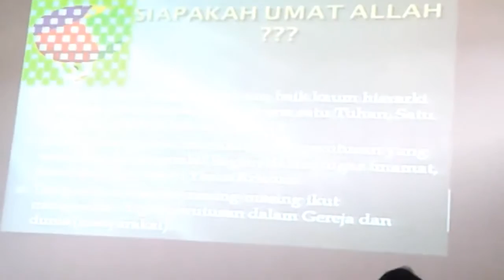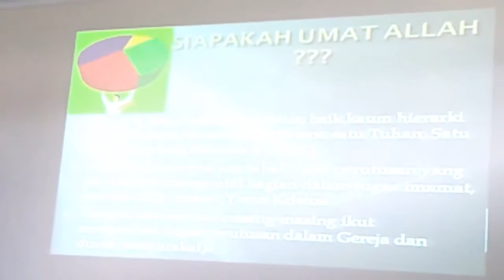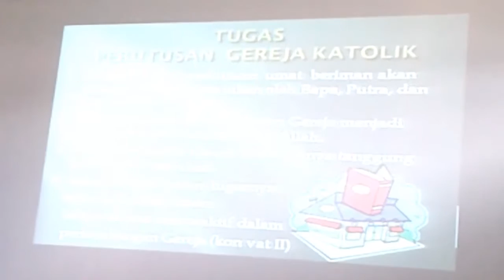Pembekalan Pengurus Lingkungan Wilayah St Matias oleh Romo Suyatno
Pembekalan Pengurus Lingkungan Wilayah St Matias oleh Romo Suyatno. Pembekalan Pengurus Lingkungan Wilayah St Matias Paroki Keluarga Kudus Cibinong pada Hari Minggu Tanggal 28 September 2014 pukul 14 WIB di ruang pertemuan gereja baru oleh Romo Suyatno